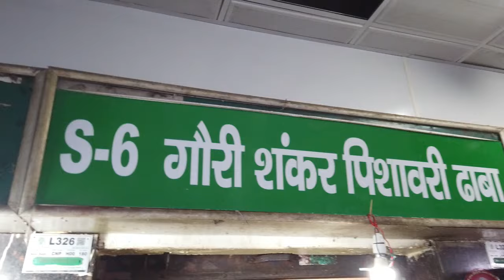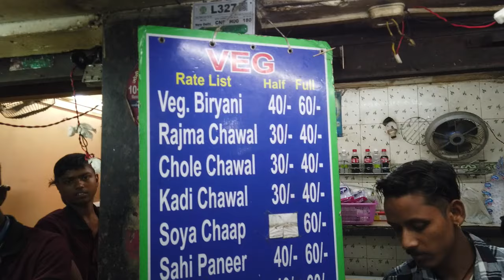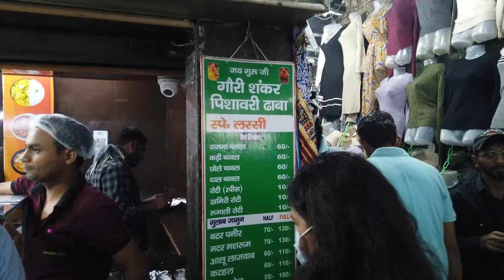Food Court Delhi Connaught Place II कनॉट प्लेस II कनॉट प्लेस Travel Market Delhi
VIDEO DESCRIPTION:
Today in this video i will explain about कनॉट प्लेस भीड़-भाड़ वाला कारोबारी इलाका और आर्थिक केंद्र है. यहां खंभों वाली जॉर्जियन शैली की इमारतें हैं. यहां दुनिया भर के मशहूर चेन स्टोर, पुराने थिएटर, बार, और भारतीय रेस्टोरेंट हैं. जनपथ बाज़ार में साड़ियों, कढ़ाई किए गए बैग, और सस्ते नकली गहनों के स्टॉल भी लगते हैं. इलाके में शांत माहौल वाला गुरुद्वारा बंगला साहिब है, जो यहां बने तालाब के लिए मशहूर है. इस तालाब में गुरुद्वारे का प्रतिबिंब दिखता है. वहीं, 18वीं सदी में बनी जंतर-मंतर वेधशाला में विशाल खगोलीय यंत्र देखे जा सकते हैं.
Connaught Place is a frenetic business and financial hub, centered on a ring of colonnaded Georgian-style buildings with global chain stores, vintage cinemas, bars and Indian restaurants. Stalls at Janpath Market sell saris, embroidered bags and trinkets. The peaceful Sikh temple Gurdwara Bangla Sahib is known for its reflecting pool, and Jantar Mantar is a 1700s observatory with huge astronomical

CHANNEL DESCRIPTION:

Welcome to my YouTube channel SHOOT MY STYLE VLOG and here you can find videos related to New travel places, Shops, Food .etc. which happen in our daily life by which we can learn and enjoy in many ways in our life.

Hope you enjoy well from our videos and making your mind cool and healthy.